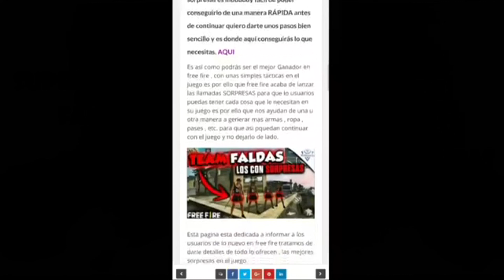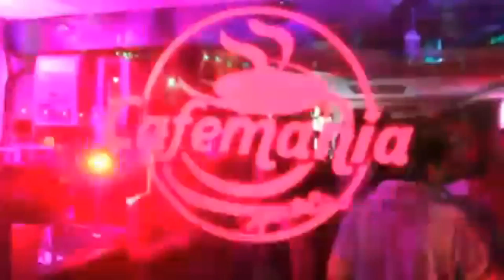RESUMEN DE LA VIDA DE MARIANA AVILA - PERIODISTA, REINADO DE BELLEZA, Y MUCHAS COSAS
Free Fire
Nueva actualización
Free Fire 200k